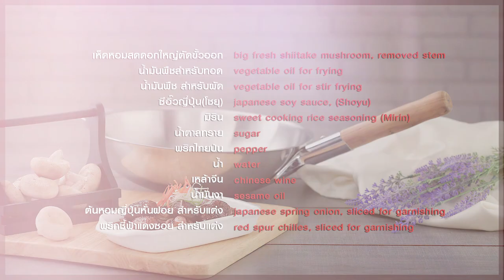"เห็ดหอมอบซีอิ้วญี่ปุ่น - Mushroom with Japanese soy sauce" แจกฟรี! สูตรและวิธีทำ By Yingsakfood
แจกฟรี! สูตรการทำอาหารโดย อ.ยิ่งศักดิ์ ในเมนู "เห็ดหอมอบซีอิ้วญี่ปุ่น - Mushroom with Japanese soy sauce"

ผลิตภัณฑ์ : กระทะจีน Vitalux 3 ชั้น 30 ซม. ด้ามไม้สัก ตราหัวม้าลาย

เห็ดหอมสดดอกใหญ่ตัดขั้วออก 300 กรัม
น้ำมันพืช สำหรับผัด 1 ช้อนโต๊ะ
ซีอิ้วญี่ปุ่น(โชยุ) 3 ช้อนโต๊ะ
มิริน 2 ช้อนโต๊ะ
ต้นหอมญี่ปุ่นหั่นฝอย สำหรับแต่ง
พริกชี้ฟ้าแดงหั่นเป็นเส้น สำหรับแต่ง

1.อุ่นน้ำมันพืช สำหรับทอดใน กระทะจีน Vitalux 3 ชั้น 30 ซม. ด้ามไม้สัก ตราหัวม้าลาย จนร้อน จากนั้นนำเห็ดหอมสดลงทอดพอสุก ตักขึ้นพักไว้ให้สะเด็ดน้ำมัน

2.ใส่น้ำมันพืชสำหรับผัดลงใน กระทะจีน Vitalux 3 ชั้น 30 ซม. ด้ามไม้สัก ตราหัวม้าลาย ตั้งไฟพอร้อน ใส่เห็ดหอมที่ทอดไว้ลงผัด ปรุงรสด้วยซีอิ้วญี่ปุ่น (โชยุ) มิริน น้ำตาลทราย พริกไทยป่น น้ำ และเหล้าจีน ผัดจนกระทั่งส่วนผสมเริ่มแห้ง (ปิดฝากระทะ) ก่อนยกลงเติมน้ำมันงา ผัดให้เข้ากันอีกครั้ง ปิดไฟ

3.นำเห็ดหอมอบซีอิ้วญี่ปุ่นจัดใส่ภาชนะสำหรับเสิร์ฟ แต่งด้วยต้นหอมญี่ปุ่นหั่นฝอย พริกชี้ฟ้าแดงหั่นเป็นเส้น พร้อมรับประทาน

Mushroom with Japanese soy sauce
Recipe for “Zebra brand 30 cm Vitalux 3ply Chinese wok with teak wood handle”

1. Big Fresh mushroom, removed stem 300 g
2. Vegetable oil for frying
3. Vegetable oil for stir frying 1 tbsp
4. Japanese soy sauce, (Shoyu) 3 tbsp
5. Sweet cooking rice seasoning (Mirin) 2 tbsp
6. Sugar 2 tsp
7. Pepper 1 tsp
8. Water 2 tbsp
9. Chinese wine 1 tbsp
10. Sesame oil 1 tsp
11. Japanese spring onion, sliced for garnishing
12. Red spur chilies cut julienne for garnishing

1.Heat the vegetable oil in the “Zebra brand 30 cm Vitalux 3ply Chinese wok with teak wood handle” until hot. After that fry the fresh mushroom until done. Take it out and drain the oil;

2.Put the vegetable oil for stir-frying in the “Zebra brand 30 cm Vitalux 3ply Chinese wok with teak wood handle” and put it on a hot fire. Add the prepared fried mushroom and stir-fry it. Add taste with Japanese soy-sauce (Shoyu), sweet cooking rice seasoning (Mirin), sugar, pepper, water and Chinese wine. Stir fry it until the mixture starts to get dry (close the lid). Just before serving add the sesame oil. Stir it evenly again and close the fire;

3.Scoop the baked Japanese soy-sauce mushroom on a plate to serve. Dress it up with Japanese spring onion and red spur chilies cut julienne. Ready to be eaten.

Line @yingsakfood